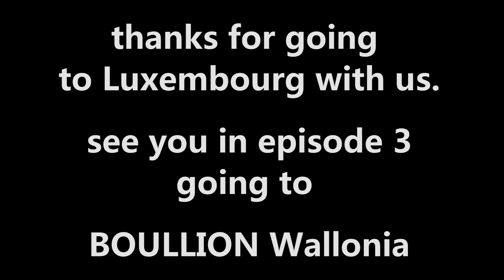Benelux2022 july LUXEMBOURG episode 2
in our Benelux-road-trip we are now arrived in Luxembourg, small but stunning nice little country, actually the smallest in Europe, with only a population of 645.000 people, and a land area of 2.500 sq km / 998 sq mi. and foreigners account for nearly half the population.
we made a small video - impression of the center around the Petrusse Casemats, Port Adolphe and Cathedrale Notre-Dame, and Cite of Justice.

a hint: dont park your car outside a marked lot area, as nowhere in Luxembourg its allowed to park except in parking marked lots, near the Catholic Church Notre-Dame, theres a very nice view for taking photos, and there are parking lots, but inside the parking lot, dont park between the trees along the wall, it cost 24euro in a nice "greeting" from the police.